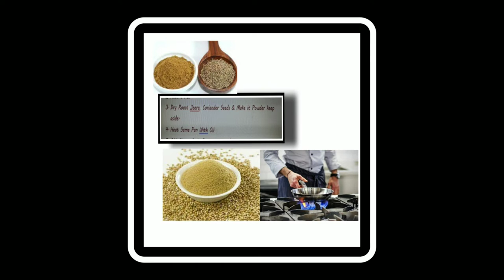Aloo masala#bhimas#rev# food world#sort videos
bhimas#rev# food world#sort videos